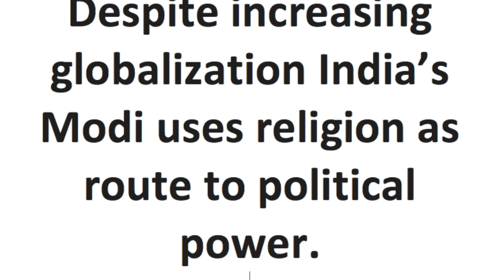University of Pennsylvania Globalization Video Blog Spooner Fortunato July 21 2017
Penn University Globalization Video Blog
Despite increasing globalization India’s Modi uses religion as route to political power.